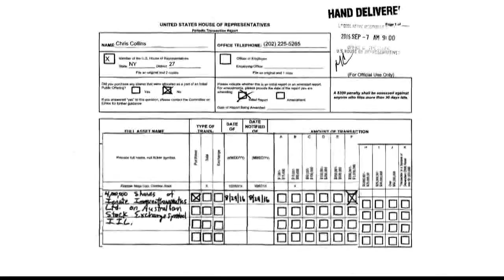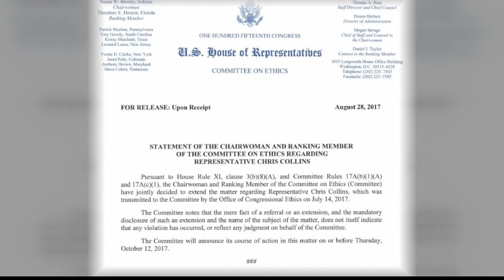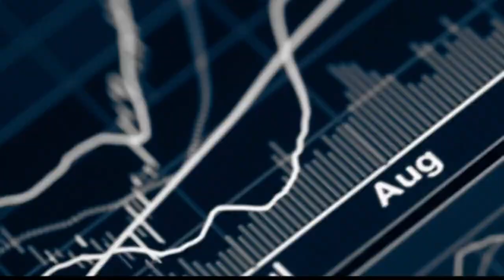Probe Into Rep. Chris Collins Is Advancing